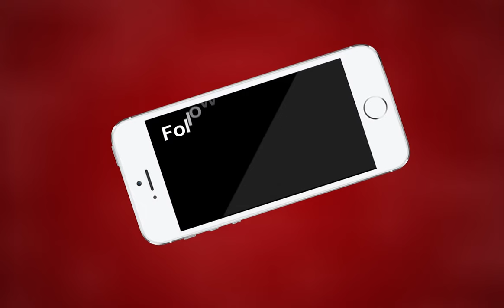Kishangarh NEWS | किशनगढ़ में दिनदहाड़े चोरो ने बनाया सुने मकान को निशाना | MTTV INDIA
किशनगढ़ में दिनदहाड़े चोरो ने बनाया सुने मकान को निशाना
परिवार शादी में पुष्कर गया था
लाखो रूपये के गहने और 5 लाख रूपये नगद राशि पर किया हाथ साफ
मदनगंज थाना क्षेत्र के आदर्श नगर कालोनी इलाके की वारदात
सुचना पर मदनगंज थाना पुलिस मामले की जाच में जुटी